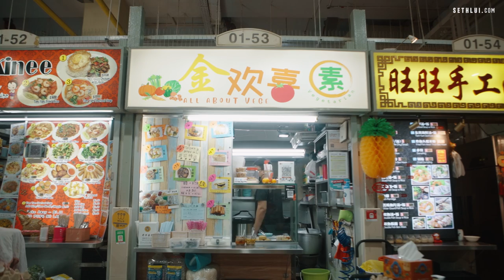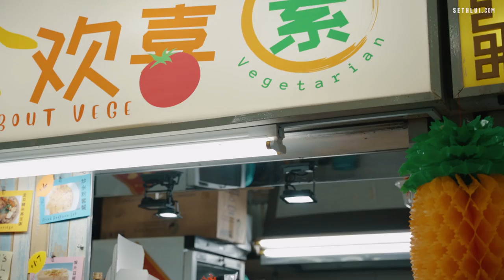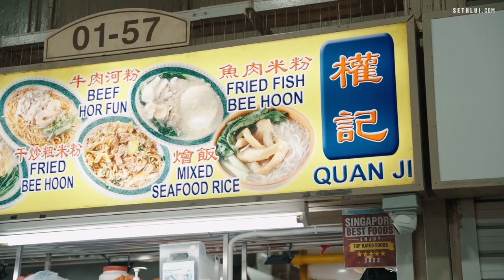Corporate to Hawker: All About Vege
Formerly working in an IT company as a customer service officer, Crayen is one of NEA's Hawkers Development Programme graduates.
Instead of following a conventional path, he chose to become a hawker. Check out this video to find out what inspired him to become a hawker!

Address: 7 Maxwell Rd, #01-53, Singapore 069111
Operating hours: Mon-Fri, 8 am-3.30 pm